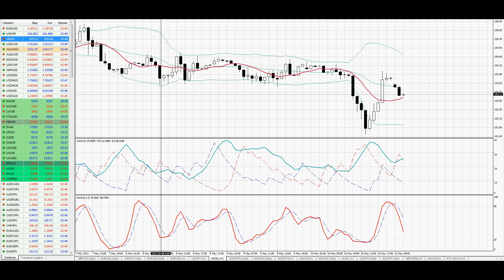Утренняя аналитика от AForex за 5 минут. 13.05.2013